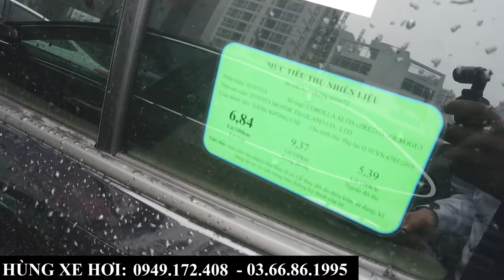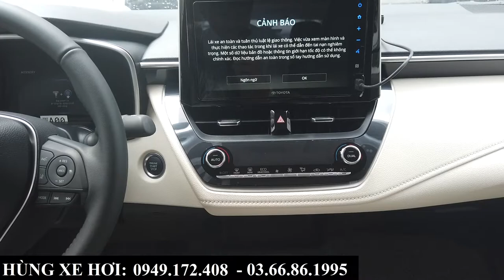Giá xe Toyota Corolla Altis 2022 1.8V 2022 | Review nhanh phiên bản mới 765tr tại Toyota Bắc Ninh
+ Hotline Tư Vấn: 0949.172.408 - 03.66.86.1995